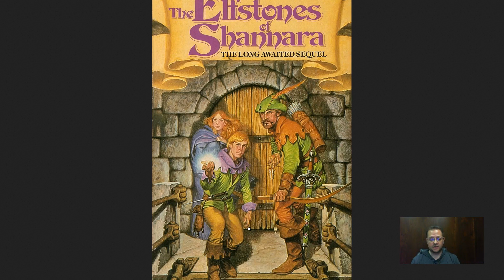The Elfstones of Shannara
A brief review of the Elfstones of Shannara by Terry Brooks.